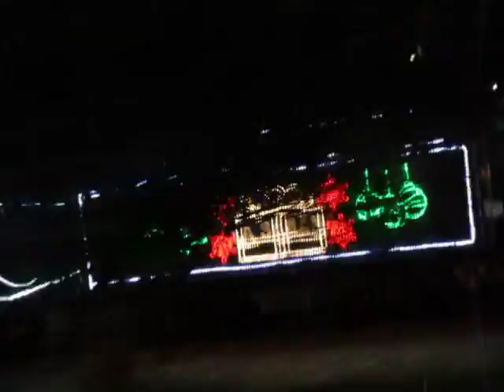TREN NAVIDEÑO 2019 VID 5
DEL DIA 22 DE DICIEMBRE DEL 2019